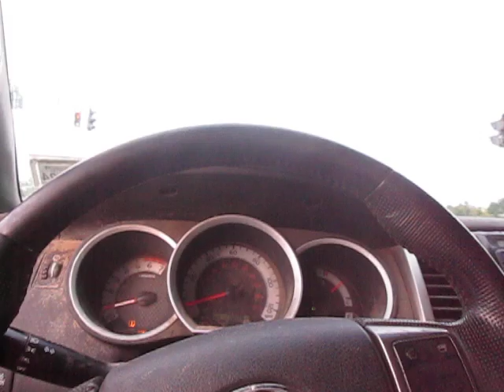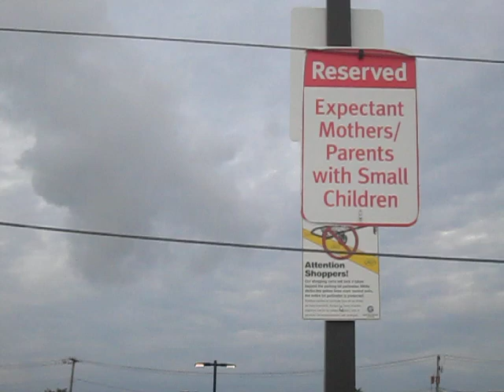A Clueless Luddite Makes His Fourth Trip to Best Buy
But hey, we're making progress...